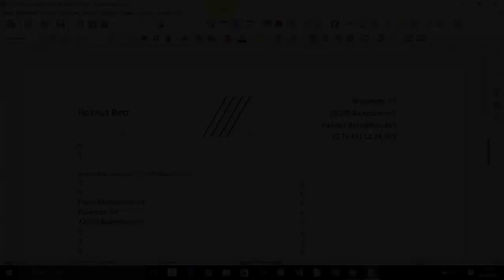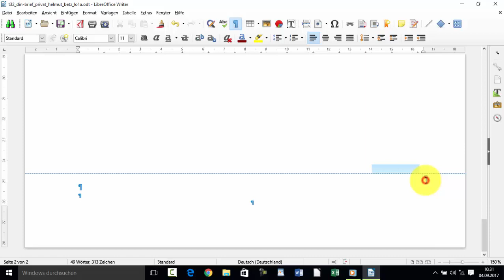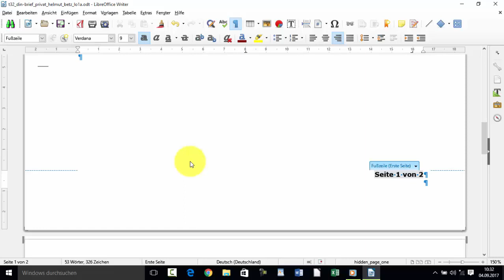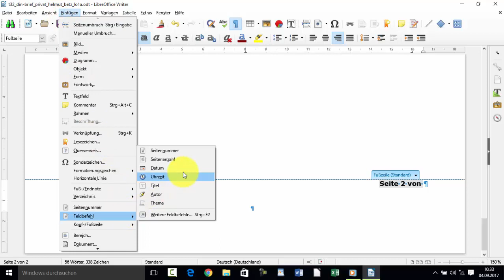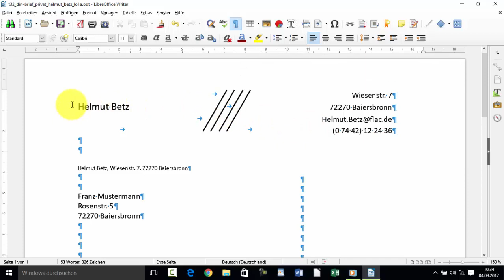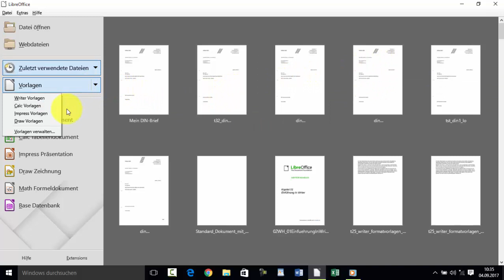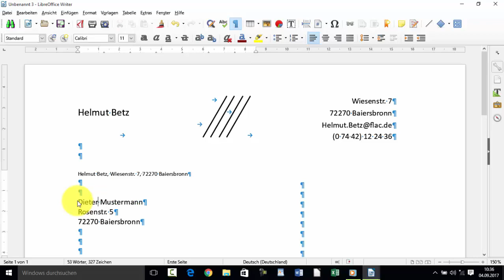Writer vs. Word T32: -Nur Writer- In Fußzeile "Erste Seite" und "Folgeseiten" definieren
Hier im 32. Teil zeige ich Ihnen beim Programm Writer, wie Sie in der Fußzeile über eine Bedingung die erste und die nachfolgenden Seiten definieren können.

DOWNLOAD ZUM ÜBEN
Writer / DIN-Brief unbearbeitet: